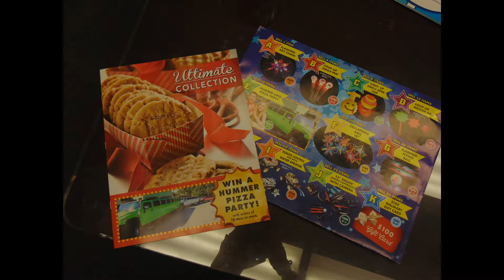Primary video 9/7/17